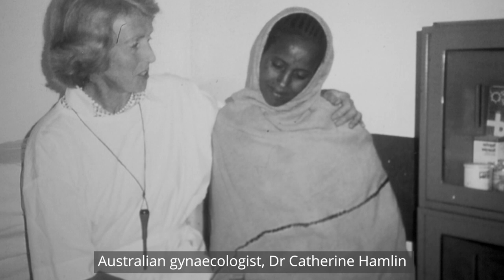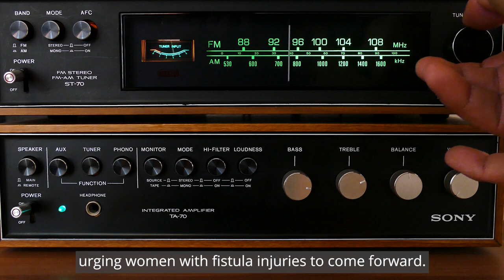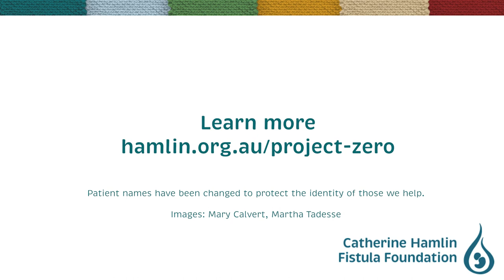You changed Ayinalem's life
Your support helped restore Ayinalem's life after devastating obstetric fistula injuries.